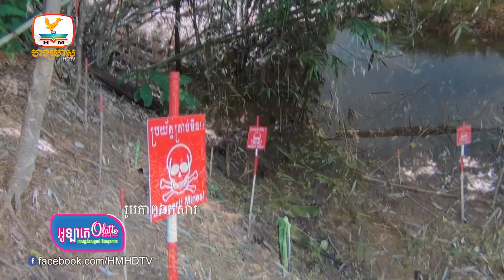ចិនផ្តល់ជំនួយឥតសំណង លុបបំបាត់គ្រាប់មីននៅកម្ពុជា | UPDATES TODAY (13-02-2023) 11AM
▪ ចិនផ្តល់ជំនួយឥតសំណង លុបបំបាត់គ្រាប់មីននៅកម្ពុជា
▪ ក្រុមហ៊ុន ប្រេងអាមេរិក យល់ព្រមលក់ទ្រព្យសម្បត្តិ និងចាកចេញពីមីយ៉ាន់ម៉ា
▪ កងទ័ពជើងទឹកវៀតណាម ហ្វឹកហាត់ជាមួយកងទ័ពជើងទឹកអង់គ្លេស